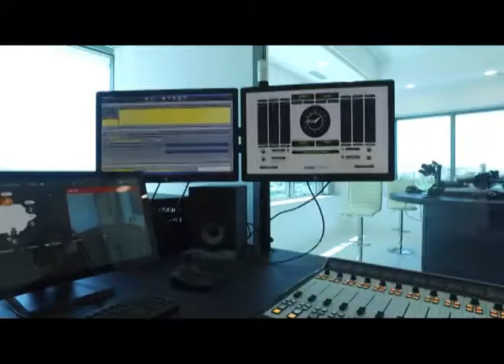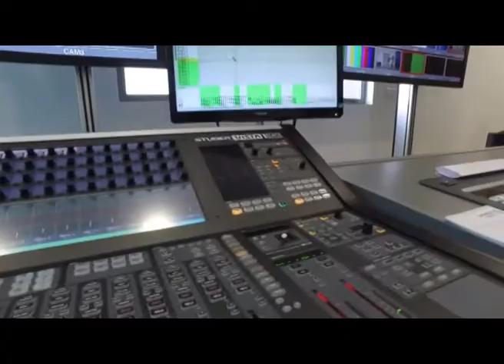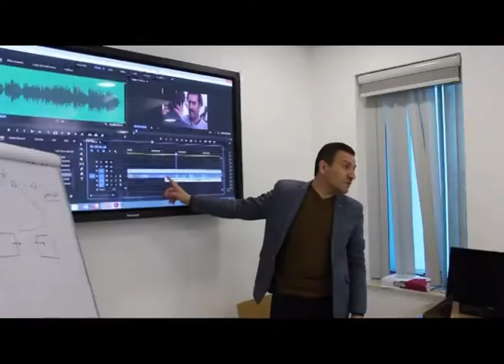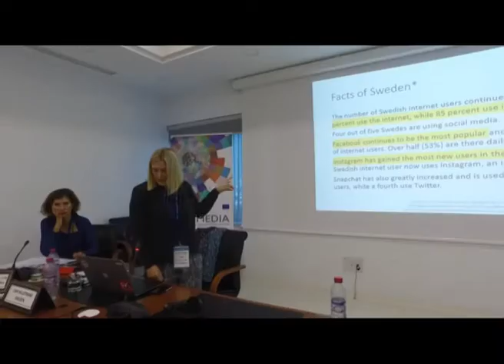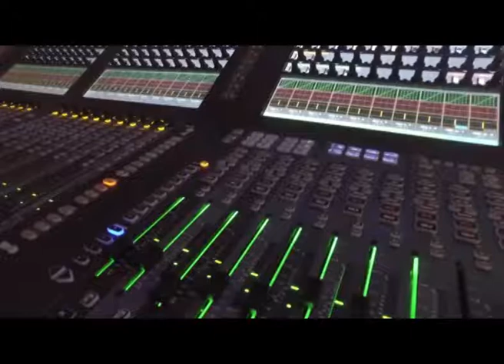ASBU academy 29-04-2018